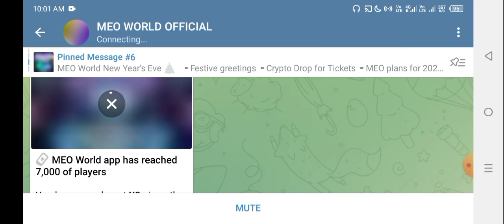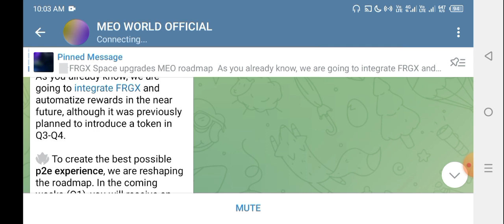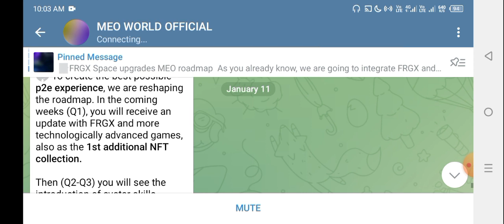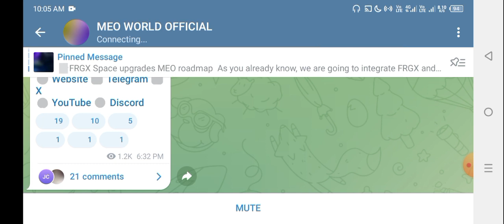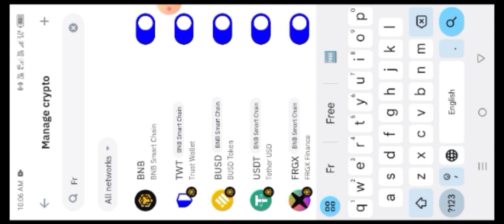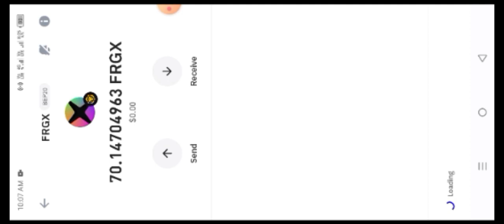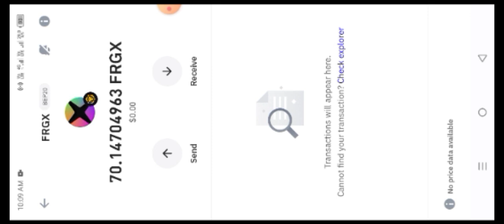Forsage NFT New Update | MEO WORLD Game | NFT Price | NFT Buy & Sell| MEO WORLD NFT Game 01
Forsage NFT New Update | MEO WORLD Raffle | PUMA NFT Price | NFT Buy and Sell | Forsage earn money token pocket Recover phrase Token pocket Recovery
token pocket wallet ko import/recover kaise karen
token pocket wallet full detail
token pocket
token pocket wallet
tron wallet
How to join MEO WORLD on telegram
forsage nft
forsage plan
forsage real or fake
forsage review
forsage scam
forsage smart contract
how to sell nft on opensea
market place kya hai
nft
nft kab aayegi
nft listed
nft listed ho gya
nft listed on opensea
nfts
opensea
opensea nft
opensea nft tutorial
what is forsage
Forsage4uteam
forsage,forsage nft price
1 nft ka price kitna hoga
forsage plan in hindi
nft ka price kitna hai
forsage kiya hai
forsage usd kya hai
forsage nft kya hai
forsage busd kya hai
forsage me nft ka kimat kitna hoga
forsage tron
forsage system kya hai
forsage 1 nft price
forsage busd nft price
forsage free nft price
extra profit
forsage extra profit income
forsage game launch date
forsage game promotion
forsage game winners
forsage new update
forsage news
forsage nft game launch date
forsage nft game update
forsage nft new update
forsage nft new update today
forsage nft token
forsage se paise kaise kamaye
free join game
the meo world raffle with 50 winners
uday forsage team
nft update
nfts update
update
nft new update
updates
nfts new update
nft new updates
nft market update
waasta nft update
forsage nft update
nft new update 2024
nft new update today
nft update in forsage
nft new update forsage
market update
forsage nft update 2024
crypto update
forsage nft new updates
forsage nft update today
nft new update in forsage
market updates
forsage nft latest update
Forsage earn money
forsage earn money
nft news update in forsage